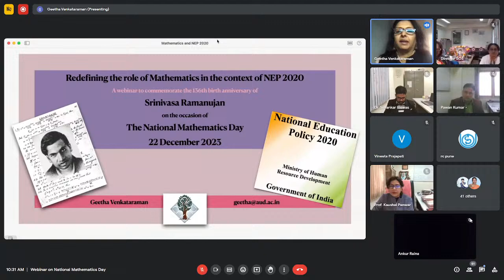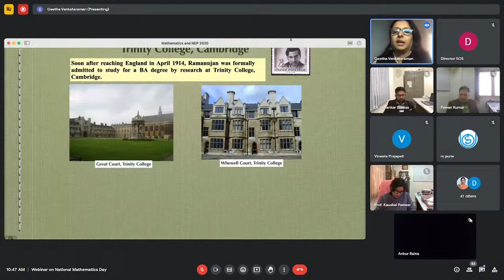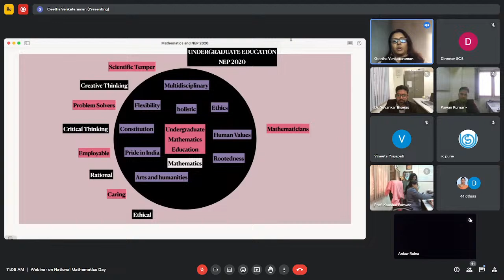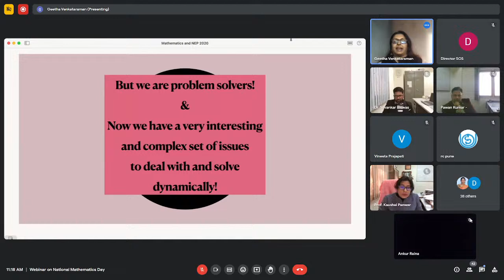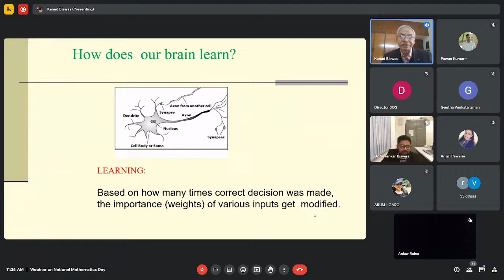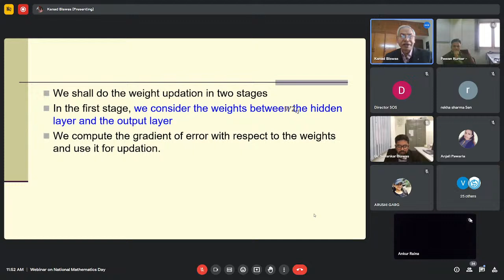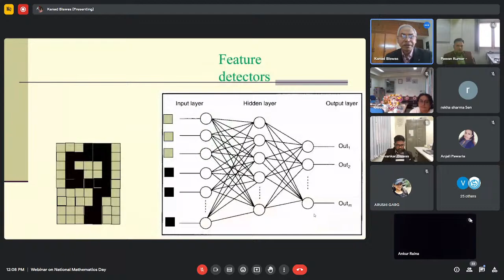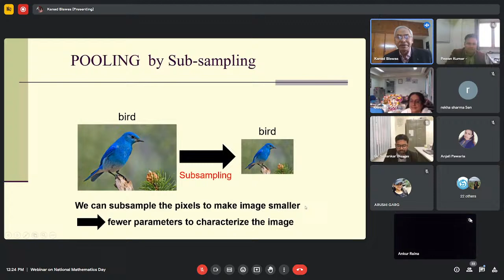A Webinar on National Mathematics Day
A Webinar to Commemorate 136th Birth Anniversary of Great Indian Mathematician
Srinivasa Ramanujan on the occasion of NATIONAL MATHEMATICS DAY on the theme 'Mathematics and its relevance in Society and Industry'